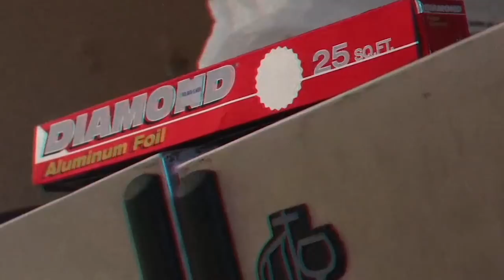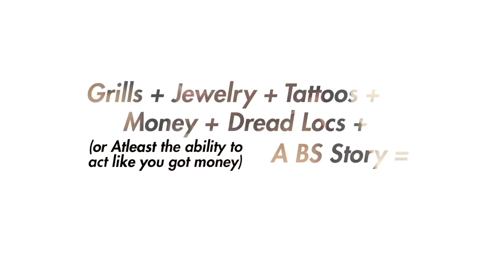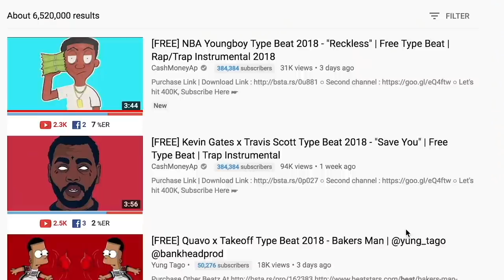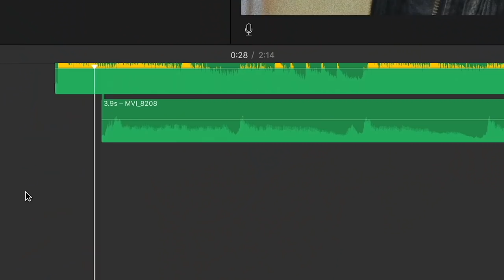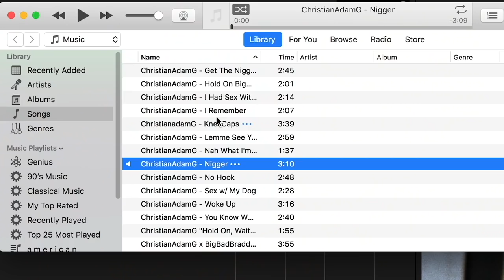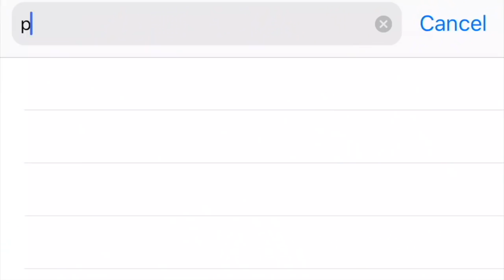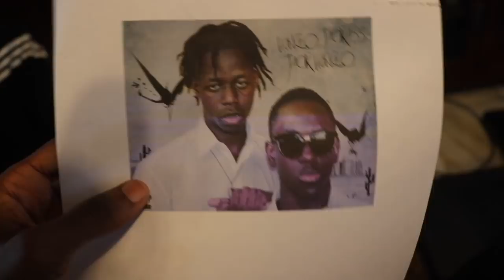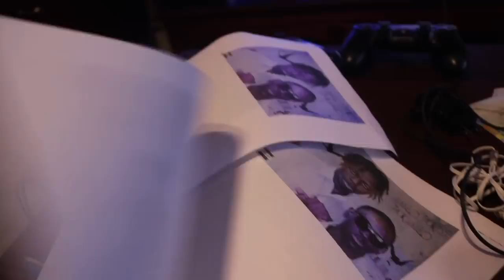I Tried To Become A Professional Rapper (and this is what happened)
I Tried To Become A Professional Rapper for a week and documented the challenges that came along with it. (this is what happened)...ft. Quavo of 'Migos'.